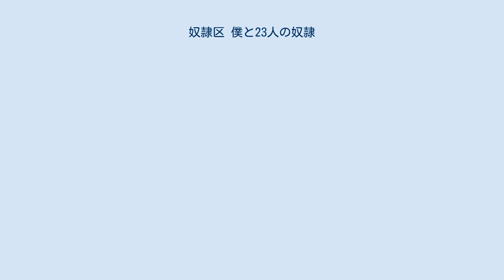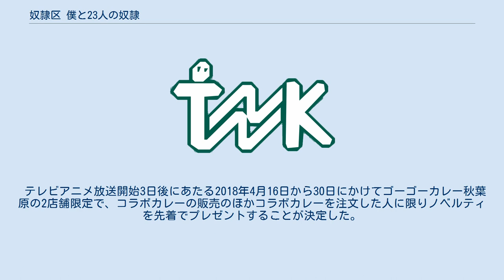奴隷区 僕と23人の奴隷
『僕と23人の奴隷』（ぼくとにじゅうさんにんのどれい）は、岡田伸一による日本のケータイ小説。
エブリスタで連載された。
他人を奴隷にすることのできる機械「SCM」を手に入れた人間たちによる群像劇が描かれる。
 単行本は2012年に双葉社より全3巻が刊行され、2013年から文庫版『奴隷区 僕と23人の奴隷』（どれいく ぼくとにじゅうさんにんのどれい）が双葉文庫より全3冊刊行。
本編に加えて、番外編や続編も発表されている。
また、2012年の漫画化を皮切りにメディアミックス化が進み、2014年には実写映画化され、2018年にはテレビアニメが放送された。
 補完する内容の『東京23/奴隷区』や、完全新作の『奴隷区‐GANG AGE-』が2019年に開始された。
 声はテレビアニメのもの。
 2012年から2016年にかけて、オオイシヒロトによる作画で描き下ろし刊行された。
2017年からは新シリーズ『大奴隷区 君と1億3千万の奴隷』（だいどれいく きみといちおくさんぜんまんのどれい）が刊行中。
 2014年6月28日に公開された。
主演は秋元才加と本郷奏多。
 漫画版を原作とするテレビアニメ『奴隷区 The Animation』（どれいく ジ・アニメーション）が、2018年4月より6月までTOKYO MXほかにて放送された。
 インターネットでは、Netflixにて独占配信されている。
 テレビアニメ放送開始3日後にあたる2018年4月16日から30日にかけてゴーゴーカレー秋葉原の2店舗限定で、コラボカレーの販売のほかコラボカレーを注文した人に限りノベルティを先着でプレゼントすることが決定した。
 奴隷区 The Animationに関するカテゴリ: